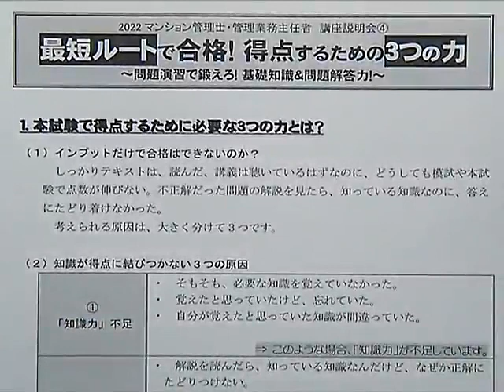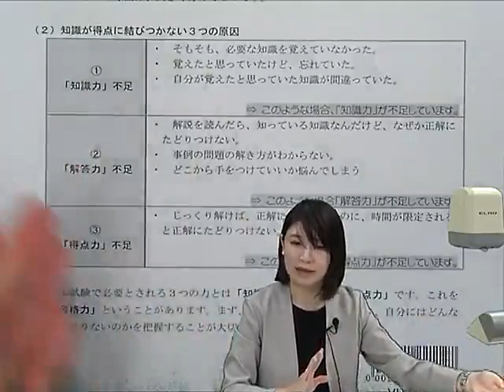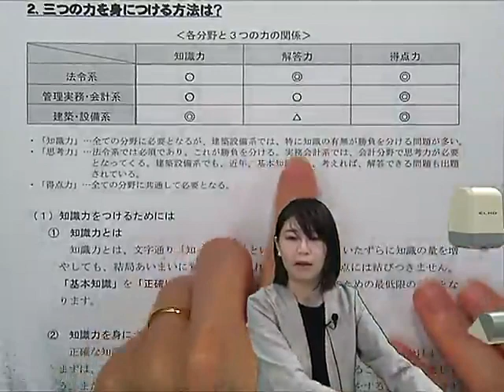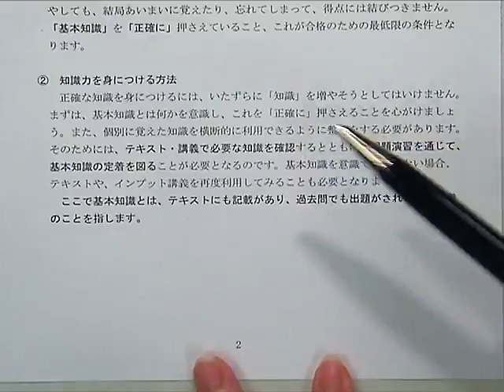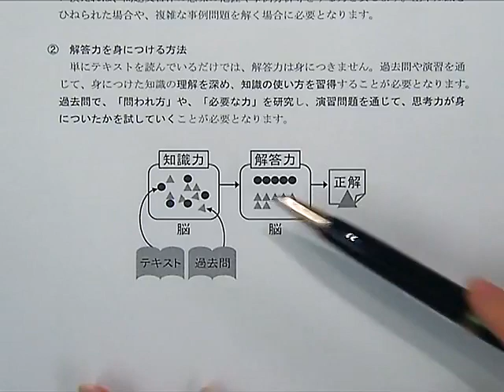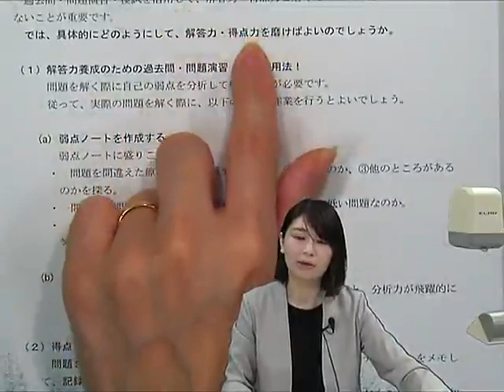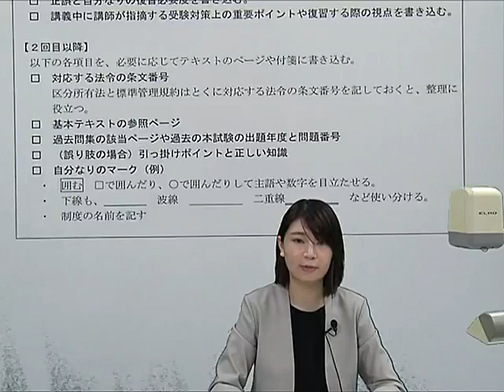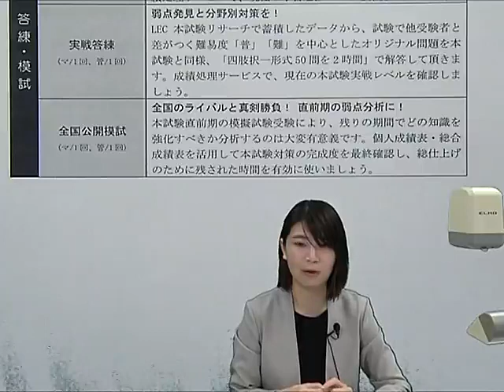最短ルートで合格！得点するための３つの力！～問題演習で鍛えろ！基礎知識＆問題解答力！～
夏から学習開始して、マン管、管業の合格を目指すため方へ

本試験で必要とされる３つの力とは？３つの力を身に付ける方法は？

最短ルートで合格を引き寄せる学習法を　有山 茜　 ＬＥＣ専任講師が伝授します！

〔2022年速習コースラインナップ〕
★出る順１日１時間マン管・管業Ｗ速習コース
★出る順１日１時間マン管 速習コース　適正化法有・適正化法無
★出る順１日１時間管業 速習コース　民法有/民法無